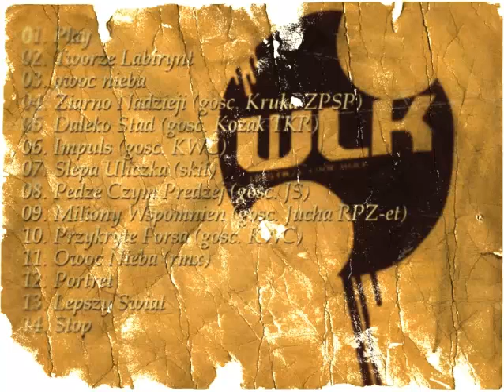01. Play (CHMIELU WLK - TWORZE LABIRYNT)